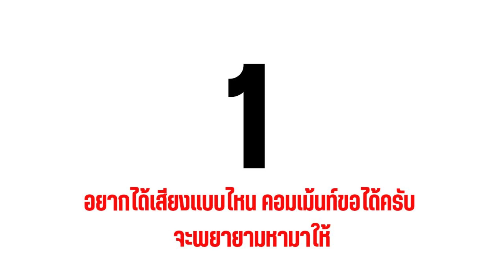92. เสียงสตาร์ทรถและขับออก Car start and drive - ฟรี Free Sound effect ไม่มีลิขสิทธิ (No Copy right)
ad Check out Amazon today's Best Sellers

เสียงสตาร์ทรถและขับออก Car start and drive - ฟรี Free Sound effect ไม่มีลิขสิทธิ (No Copy right)